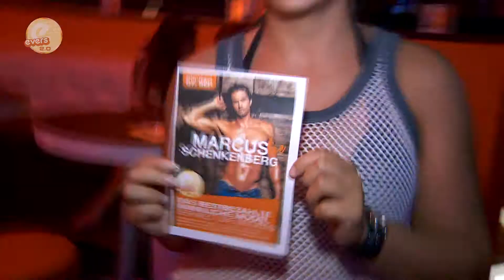Evers Opening 2012